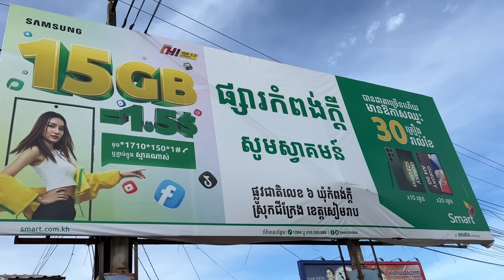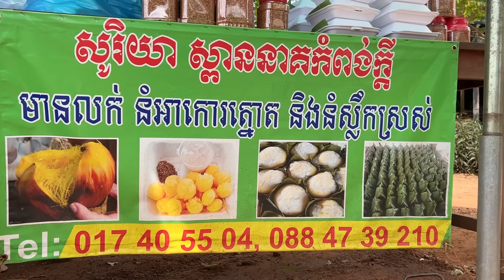YEAY CHENG Is Famous Restaurant In KAMPONG KDEI Market! You Can Try Good Breakfast With Me.